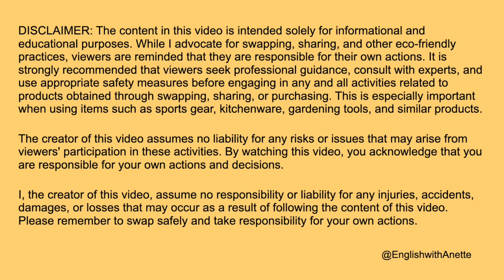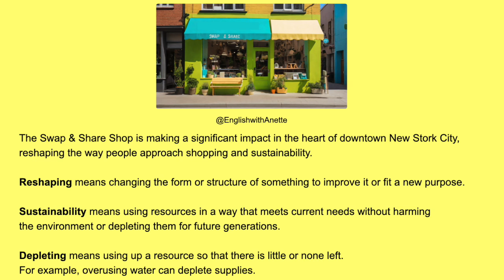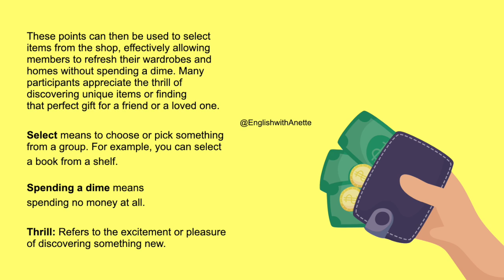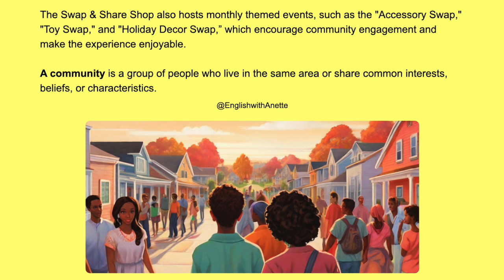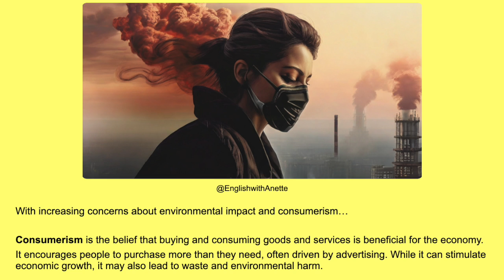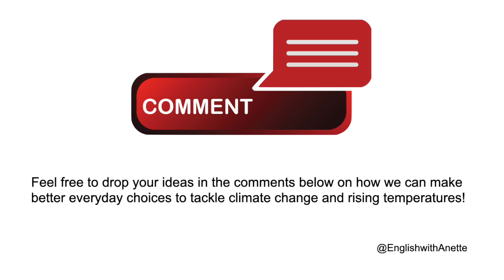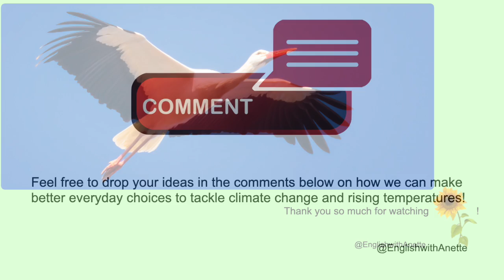Swap Your Stuff, Save the Planet, Save Your Cash💰! - Read & Listen News - Levels CEFR B1, B2, C1, C2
🌍 Discover a revolutionary way to shop that not only refreshes your wardrobe but also helps save the planet! This engaging video takes you inside the fictional Swap & Share Shop, a vibrant new hub located in downtown New Stork City, where community members are transforming the shopping experience into a sustainable adventure.

Why watch?
Find out how you can save your cash while helping to protect the planet!
Improve your listening skills with real-life examples and interviews
Learn Eco-Lingo (new vocabulary) related to sustainability and saving our planet!
Understand the concept of a circular economy
Gain insights into American culture and community engagement

What you'll discover:
How swapping reduces waste and helps the environment
Exciting community events that bring people together
The thrill of finding unique treasures and perfect gifts

✨  Don't miss this opportunity to enhance your English while learning about an eco-friendly shopping alternative. Watch now and join the sustainable living movement!

Happy viewing!

Enhanced Comprehension: By listening to the narration while reading the text simultaneously, learners can better understand the pronunciation, intonation, and context of the language. This dual input strengthens comprehension skills.

Improved Pronunciation: Hearing the correct pronunciation of words and phrases repeatedly aids in developing accurate pronunciation. Learners can mimic the pronunciation they hear, leading to improved spoken language skills.

Vocabulary Expansion: Exposure to a wide range of vocabulary within context facilitates vocabulary acquisition. Learners encounter new words in meaningful contexts, making it easier to remember and use them in their own speech and writing.

Grammar Reinforcement: Listening to grammatically correct sentences reinforces proper grammar usage. Learners absorb grammatical structures naturally through exposure, leading to more accurate language production.

Listening Skills Development: Regular exposure to spoken language improves listening comprehension skills. Through read-and-listen stories, learners train their ears to understand native speakers at a natural pace, which is crucial for effective communication.

Self-Paced Learning: Learners can control the pace of their learning by adjusting the speed of narration or pausing to review challenging sections. This autonomy enables learners to tailor their learning experience to their individual needs and preferences.

👀 Reinforcement of Reading Skills: Reading along with the audio can improve reading fluency and comprehension. The visual reinforcement of written text alongside auditory input strengthens reading skills, particularly for learners who struggle with decoding or understanding written language.

🙏 Special Thanks: A big thank you to our talented creative team for their incredible contributions! Check out their amazing work and learn more about them by visiting their websites:

🌟 To learn more about their incredible work, visit their websites and see the amazing projects they are involved in!